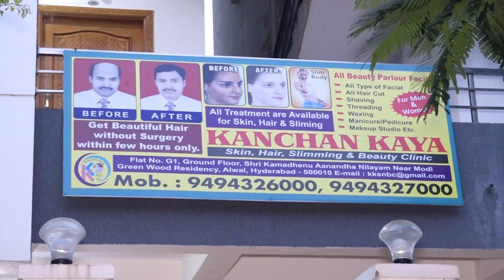Discover Your Beauty Potential with Kanchan Kaya Skin, Hair, Slimming & Beauty Care in Yapral.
Discover Your Beauty Potential with Kanchan Kaya Skin, Hair, Slimming & Beauty Care: Your Trusted Partner for Expert Beauty Services in Yapral.

Many of us like to look Handsome & Beautiful. In order to appear good, skin and hair care are essential. Kanchan Kaya Slimming & Beauty Clinic serves customers with all treatments at an affordable budget. The clinic is located at Alwal, Hyderabad.

Kanchan Kaya - a Unisex Skin, Hair, Slimming, and Beauty Care studio.
Watch this video to learn about the wide range of services available here